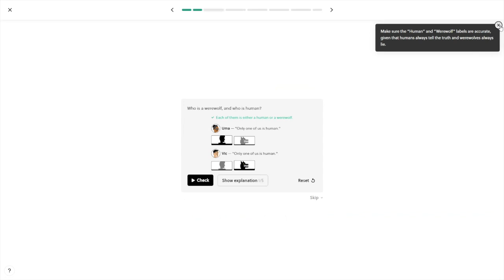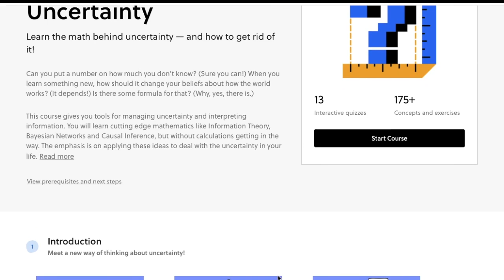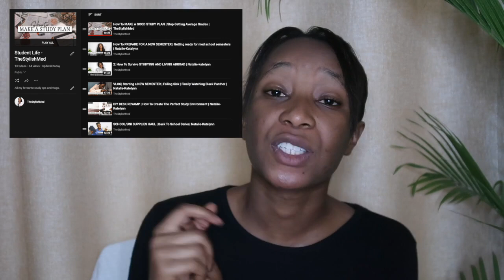How To GET BETTER GRADES in 2022 | From Average to A+ Student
If there’s one thing we all want to do this year, it’s EXCELLING!

Time Stamps
00:00 Intro
00:28 My student experience
01:07 Why lecture notes don’t help
02:22 Brilliant
04:04 Active recall and why it helps
05:40 What time to study
06:56 Procrastination will end in tears
09:06 Why you should stop skipping classes
10:50 Planning your studies
13:07 Bonus Tips
14:00 Outro